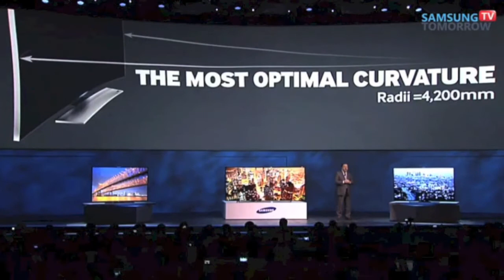Michael Bay CES 2014 Fail (With Audio)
CES 2014 Samsung Event Director Michael Bay walks off stage in embarrassment after forgetting his lines and failing to wing it. Do not own rights to this video.